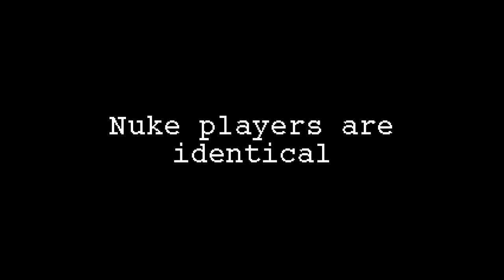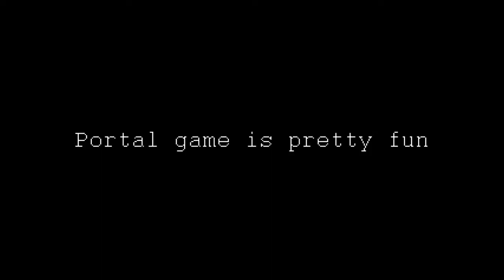DONDAshid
imagine if i filled the description with keywords to make this video show up to more people. that would be pretty cringe.